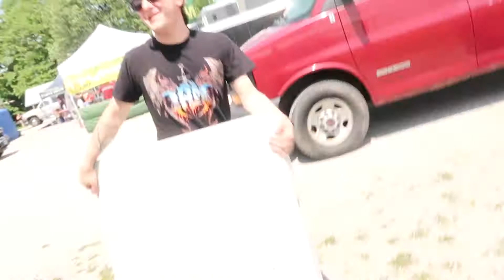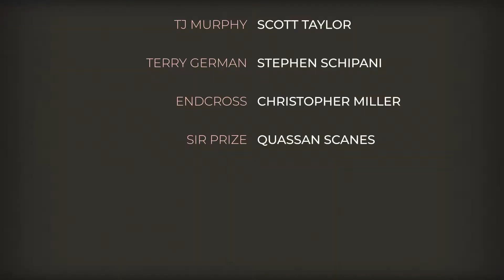Set For Tomorrow - Rock On The Hill Recap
On May 21st we played the first ever Rock on The Hill Festival in Hanover, PA. Join us to see how the day went.

Set For Tomorrow is:
Patrick Ryan - Vocals
Mikey Canoy - Guitar/Vocals
James Lovato - Guitar
Brendan McGlathery - Bass/Vocals
Deej Virtudazo - Drums